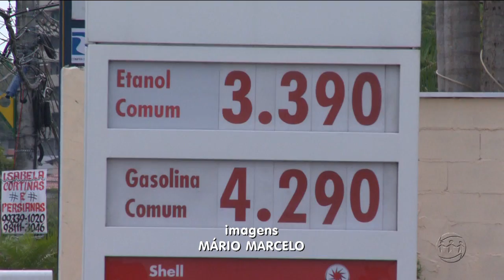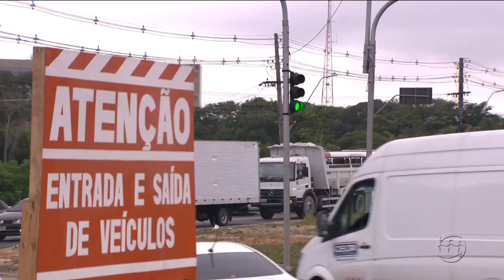A CRÍTICA NA TV - 1º Bloco - 28/03/18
Assista ao primeiro bloco do jornal A Crítica na TV desta quarta-feira. O A Crítica na TV é exibido às 19h15 (horário Manaus) de segunda a sexta, na TV A Crítica (canal 04 | NET 514) e pelo aplicativo A Crítica Play.